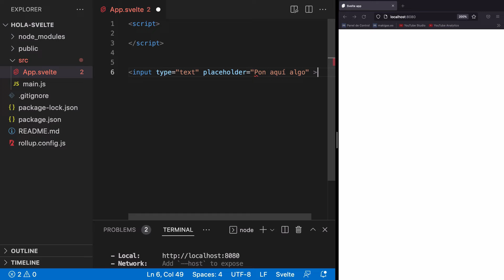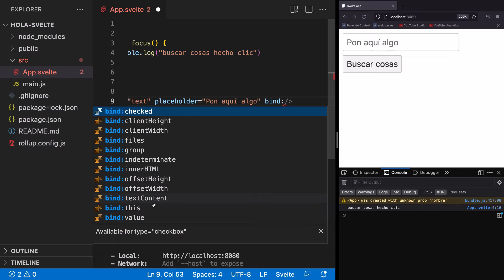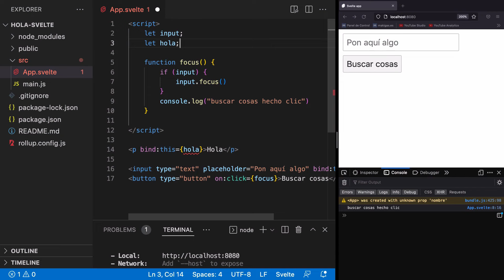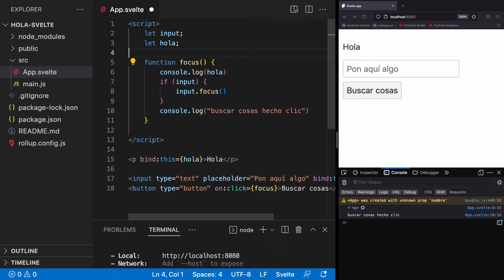¿Para qué sirve bind:this? – Curso de Svelte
bind:this es una interesante evolución de bind donde podemos directamente asociar todo un nodo DOM o un nodo Svelte a una variable de la que iría en la sección script de un componente, para poder interactuar con ese nodo desde código. Esto es algo que debería ser usado únicamente en situaciones en las que de otro modo no sería posible.

ESTE VÍDEO FORMA PARTE DE MI CURSO DE SVELTE
Svelte es un framework reactivo para hacer aplicaciones web con JavaScript, con el que podemos hacer aplicaciones web sencillas pero potentes, interactivas y ricas.